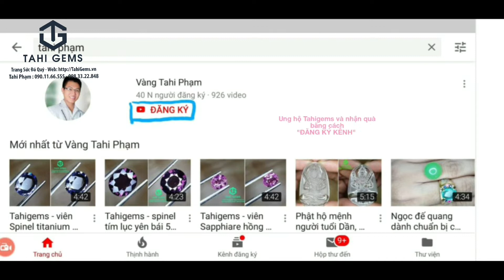Quá bất ngờ khi phá kiềng vàng mừng cưới| TahiGems - Tahi Phạm.